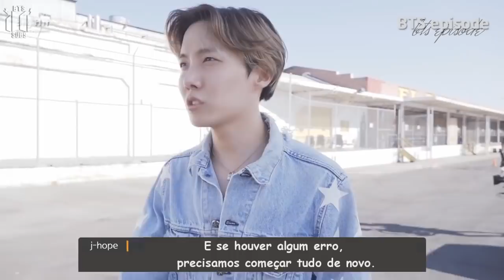[Episode] Gravações do MV de "Chicken Noodle Soup (J-Hope feat. Becky G)"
Data da postagem do vídeo no canal oficial bangtantv: 29/09/2019

Créditos da legenda em inglês: CHANNEEM SUBTITLES/Bangtan Subs